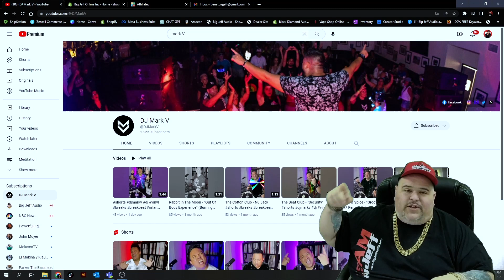DJ Mark V Shutout!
Music is Music and we at Big Jeff Audio love Loud Music!  Check this DJ out!  this is great music to work with!   @DJMarkV

Big Jeff Audio is getting Bigger and Bigger and Bigger!

Big Jeff Audio where you go for BIG sound!